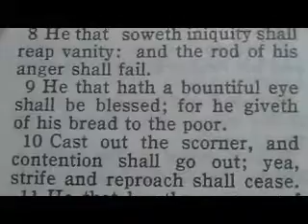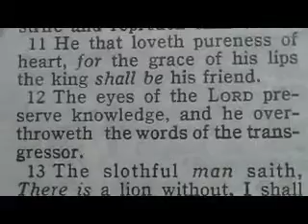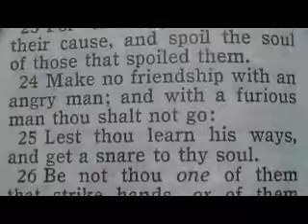Part 373 (Proverbs 22) Reese Chronological Bible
1 A good name is rather to be chosen than great riches, and loving favour rather than silver and gold.
2 The rich and poor meet together: the LORD is the maker of them all.
3 A prudent man foreseeth the evil, and hideth himself: but the simple pass on, and are punished.
4 By humility and the fear of the LORD are riches, and honour, and life.
5 Thorns and snares are in the way of the froward: he that doth keep his soul shall be far from them.
6 Train up a child in the way he should go: and when he is old, he will not depart from it.
7 The rich ruleth over the poor, and the borrower is servant to the lender.
8 He that soweth iniquity shall reap vanity: and the rod of his anger shall fail.
9 He that hath a bountiful eye shall be blessed; for he giveth of his bread to the poor.
10 Cast out the scorner, and contention shall go out; yea, strife and reproach shall cease.
11 He that loveth pureness of heart, for the grace of his lips the king shall be his friend.
12 The eyes of the LORD preserve knowledge, and he overthroweth the words of the transgressor.
13 The slothful man saith, There is a lion without, I shall be slain in the streets.
14 The mouth of strange women is a deep pit: he that is abhorred of the LORD shall fall therein.
15 Foolishness is bound in the heart of a child; but the rod of correction shall drive it far from him.
16 He that oppresseth the poor to increase his riches, and he that giveth to the rich, shall surely come to want.
17 Bow down thine ear, and hear the words of the wise, and apply thine heart unto my knowledge.
18 For it is a pleasant thing if thou keep them within thee; they shall withal be fitted in thy lips.
19 That thy trust may be in the LORD, I have made known to thee this day, even to thee.
20 Have not I written to thee excellent things in counsels and knowledge,
21 That I might make thee know the certainty of the words of truth; that thou mightest answer the words of truth to them that send unto thee?
22 Rob not the poor, because he is poor: neither oppress the afflicted in the gate:
23 For the LORD will plead their cause, and spoil the soul of those that spoiled them.
24 Make no friendship with an angry man; and with a furious man thou shalt not go:
25 Lest thou learn his ways, and get a snare to thy soul.
26 Be not thou one of them that strike hands, or of them that are sureties for debts.
27 If thou hast nothing to pay, why should he take away thy bed from under thee?
28 Remove not the ancient landmark, which thy fathers have set.
29 Seest thou a man diligent in his business? he shall stand before kings; he shall not stand before mean men.